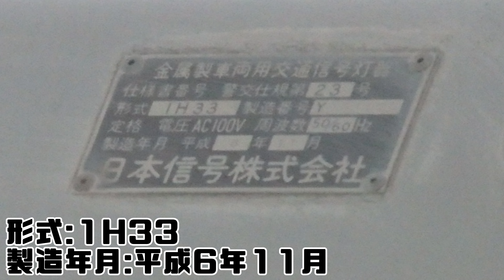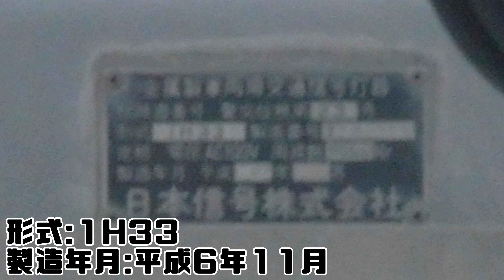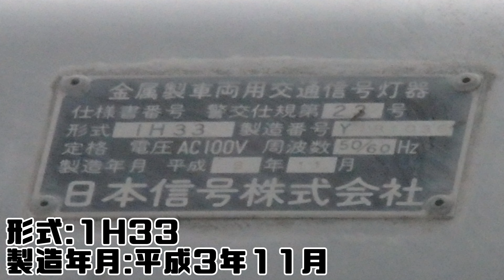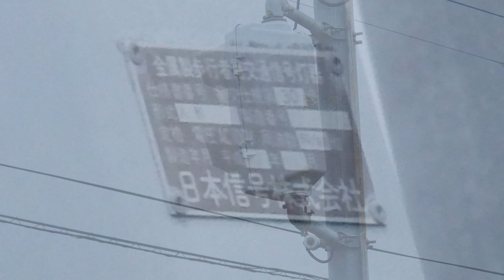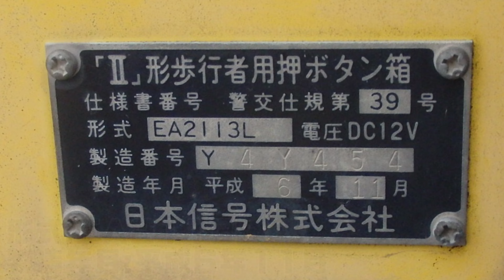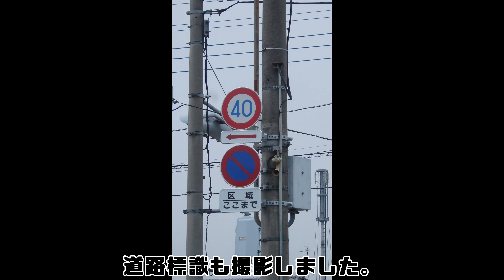【信号機】群馬県伊勢崎市鹿島町 オール日信金属丸形ブツブツレンズ・日信六角形歩灯の交差点 その2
撮影場所:群馬県伊勢崎市鹿島町
規制番号:伊勢崎227号
撮影日:2022年3月26日土曜日

伊勢崎市鹿島町で撮影したオール日信金属丸形ブツブツレンズ・日信六角形歩灯の交差点です。北部環状線にも撮影していて、日信金属丸形ブツブツレンズ・日信六角形歩灯の撮影した数は55基となりました。